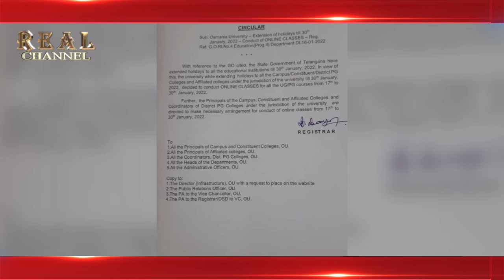Ts Schools Ku 30 January Tak Holidays